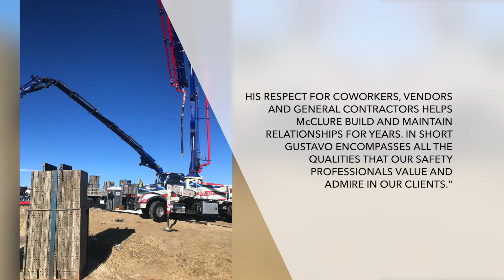2019 Operator of the Year: Gustavo Cruz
Gustavo Cruz of McClure Concrete, Inc. in Aurora, CO was awarded one of two 2019 ACPA Operator of the Year awards at the 2020 ACPA Annual Meeting & Awards Presentation at World of Concrete 2020.